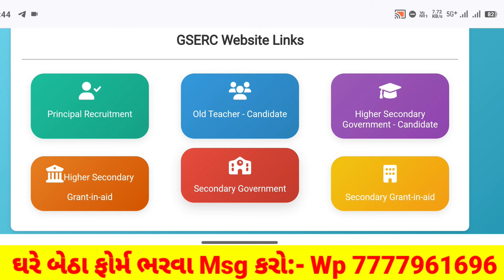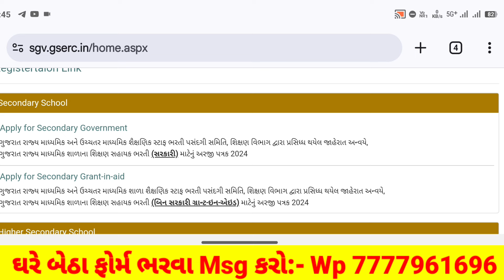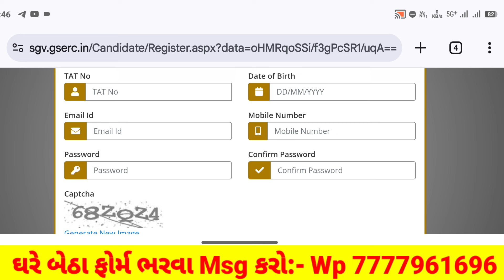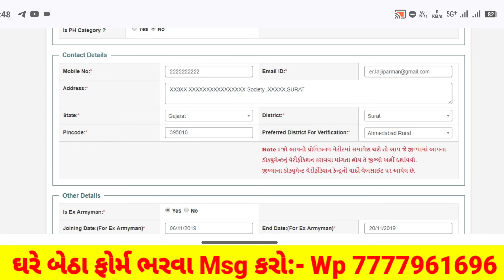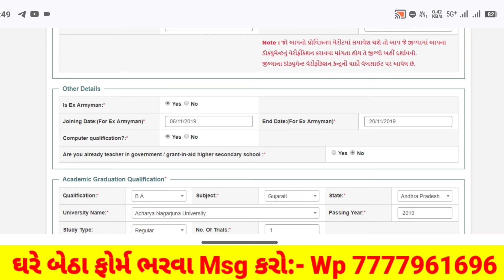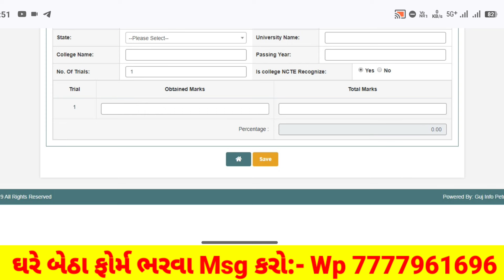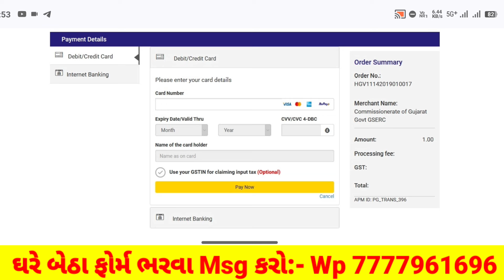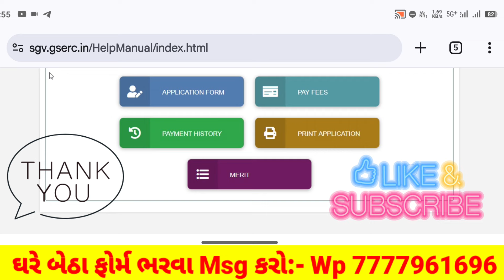Tat Secondary Bharti 2024 || tat Secondary Form kaise bhare 2024 || tat Secondary Form fill up 2024